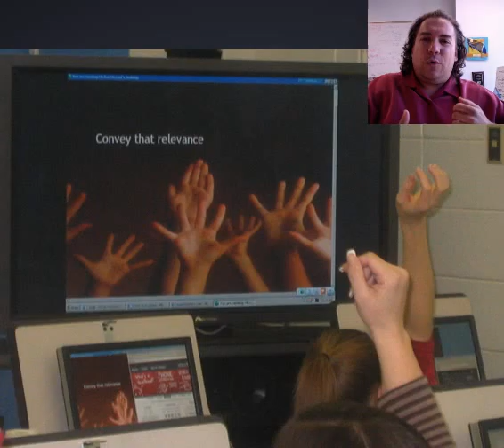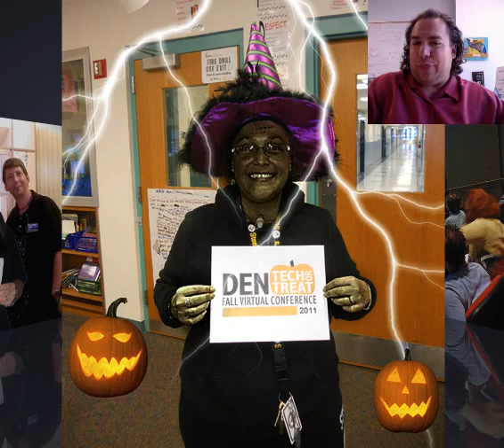About the Fall VirtCon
A little overview of the Fall Virtual Conference